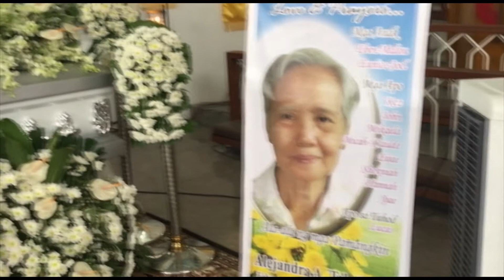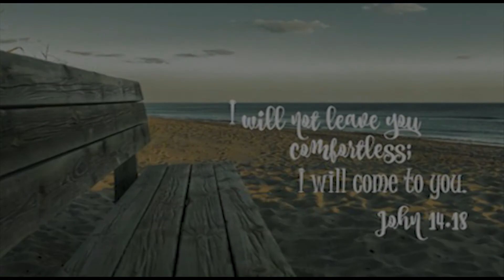IN MEMORY OF ALEJANDRA A TABELISMA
You are now in the arms of our Savior. We will truly miss you.
Your GIMCI FAMILY loves you. Till we meet again.